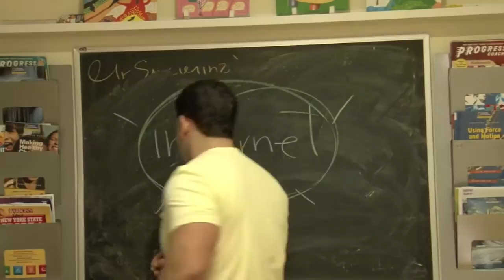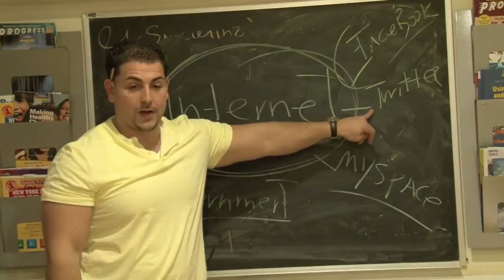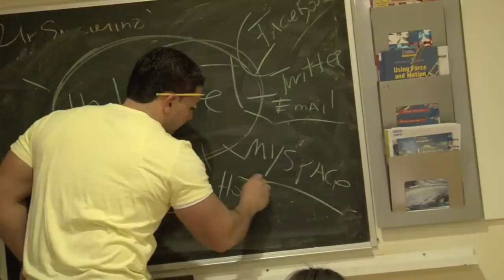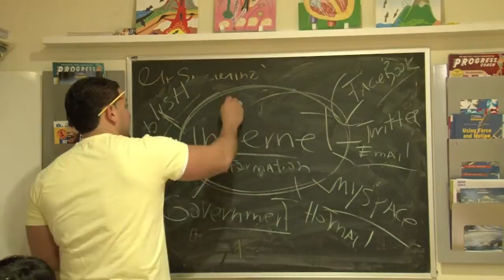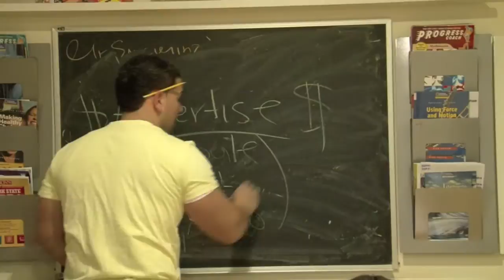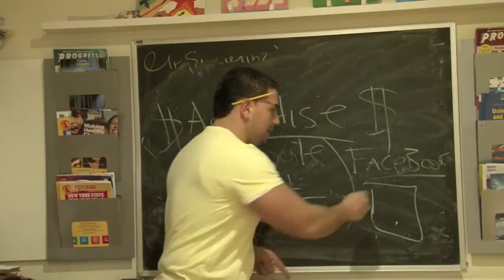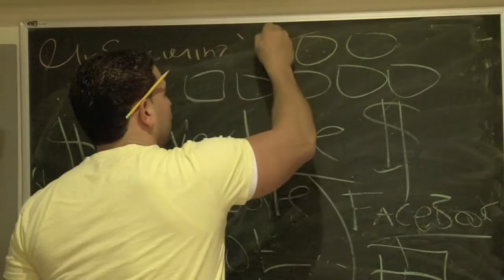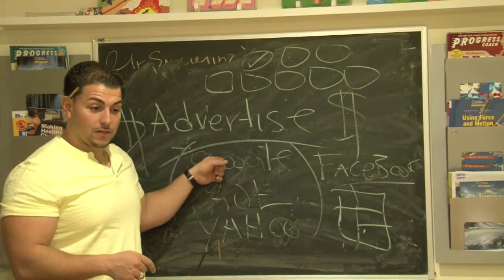mark twain computer/math test prep 31/200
Mr. S of Ken's Excellence is a highly experienced and certified teacher when it comes to preparing students for Mark Twain's Computer/Math Talent test prep. This program has been opened since 2002 at Ken's Excellence. This course consists of useful information to help students succeed on the exam. Mark Twain's Computer/Math Talent program is an excellent program but very competitive to get in. The exam is a competitive 50 question multiple choice exam. The math part consists of 35 questions which contains mostly multi-step mathematical problem solving, puzzle, and logic questions. The computer/internet part contains 15 questions which covers basic computer vocabulary and issues relating to technology. Students at Ken's Excellence go through vigorous training so that they are familiar with both the mathematical and computer/internet components of the test.

Enroll in our Mark Twain's Computer/Math Talent test prep course at Ken's Excellence this summer 2012 to help your child succeed. We pick only the top 16 students for our program who have received a high level 4 on their NYS Math in 2012. Our program is also available during the fall from 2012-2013. Look for more information on our new upcoming website.